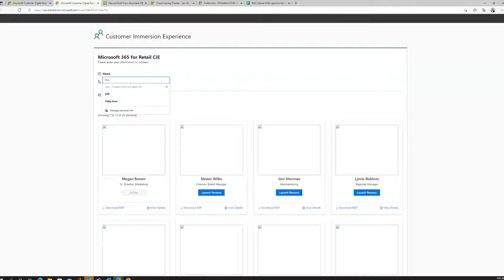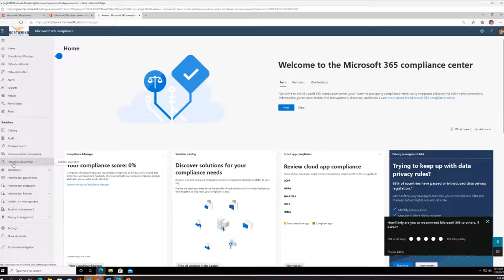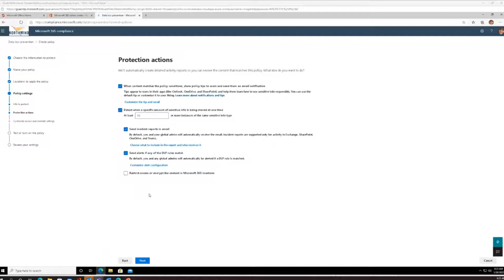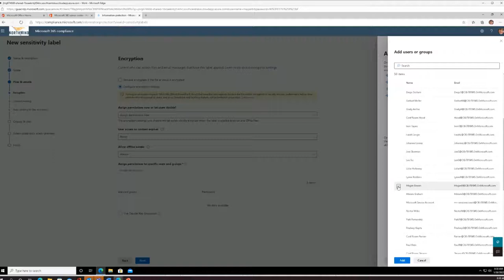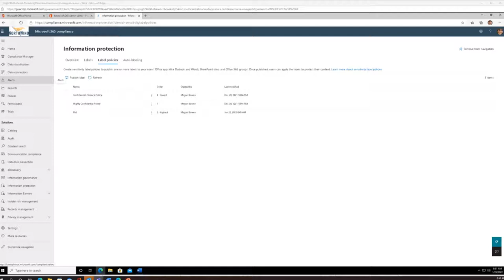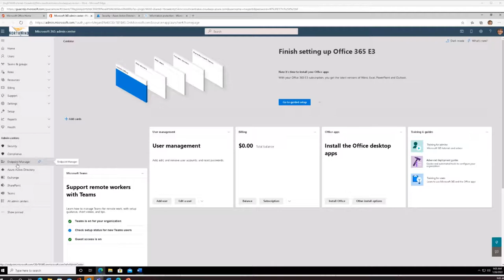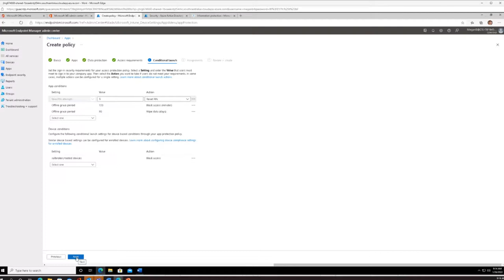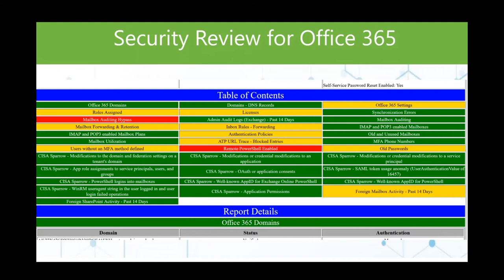Microsoft 365 Security: Immersion Experience (Full)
Did you know that 95% of cybersecurity breaches are caused by human error and every minute $2,900,000 is lost to cybercrime? To ensure your organization is secure and protected, fortify your environment by learning key capabilities and functions of the Microsoft 365 security suite.
In our M365 Security Immersion Experience, the featured learning partner of the Microsoft U.S. subsidiary will walk you through a variety of Microsoft security tools and concepts in your own demo environment. Did you know that 77% of organizations do not have an incident response plan? We will cover the top tools to help develop your cyber security plan in place.

Key Concepts Covered:
Defender for O365
MFA Inclusion of Conditional Access
Self Service Password
Cloud App Security

You will leave this experience with a high-level understanding of Microsoft security tools available to protect and secure your organization at your disposal.